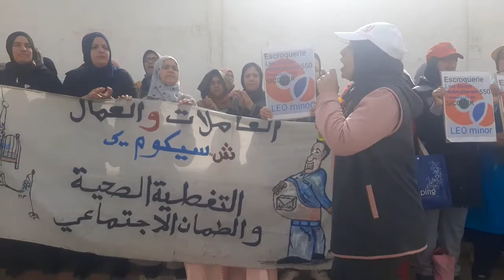نقابيون بمكناس : سيكوميك تحولت إلى معمل للعبيد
يتطرق الفيديو الى الأزمة التي تتخبط فيها شركة " سيكوميك " والتي تعبر عن وجود مؤامرة مدبرة من عدة أطراف حتى يتم التنصل من التزامات المشغل تجاه العاملات والعمال، مستغربا كيف لشركة كانت تحقق أرقام معاملات ضخمة وتربطها صفقات ضخمة مع الدولة المغربية والدولة الفرنسية من أجل صناعة بدلات الشرطة والبدلات العسكرية بعد تعاقدها مع شركة " ليو مينور " الفرنسية أن تدخل فق هذه الأزمة.
كما يتطرق إلى معاناة عمال قضوا أزيد من 30 سنة في خدمة مقاولة تنكرت إلى كل هذه الجهود ورمتهم في الشارع بدون رحمة

# أخبار_عاجلة